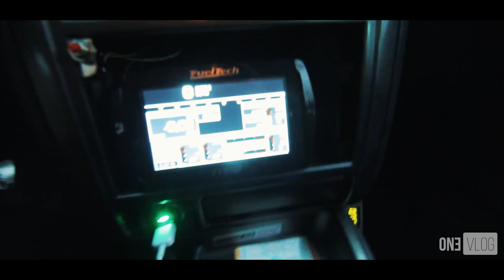CELTA FOI VENDIDO?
Decal de pneu pro seu carro? É com a Loopesports!

Quer conhecer a empresa que constrói seu sonho pras pistas?
Siga a DRF no Instagram;

Detalhamento e reparo automotivo, pintura? Studio Morita!

Procura traçados de pistas personalizados?